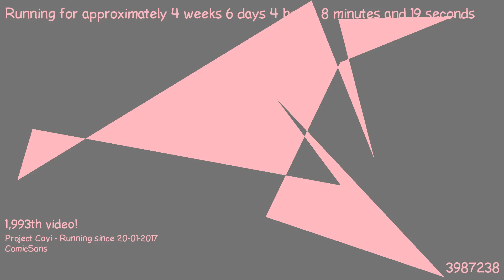1487902354 - Webdriver Cavi - H2